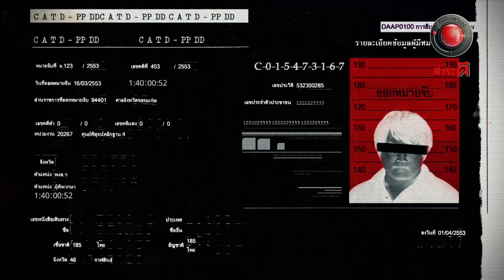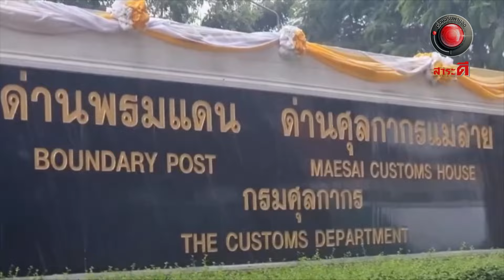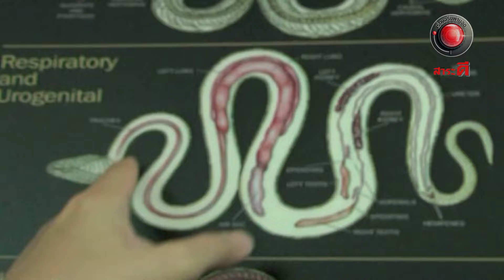EP.35 เรื่องจริงผ่านจอ Theseries 6 ตุลาคม 67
-ถอดบทเรียนมหาอุทกภัยปี 67
-คาถาล่าจงอาง
-Toyota Hilux Revo ชุมชนคนครีเอเตอร์ 2  I ณ อำเภอสีชมพู